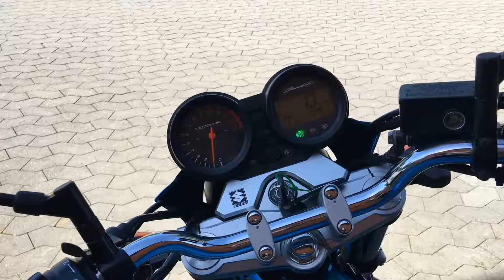Suzuki GSF650 - Bike-Shoppen